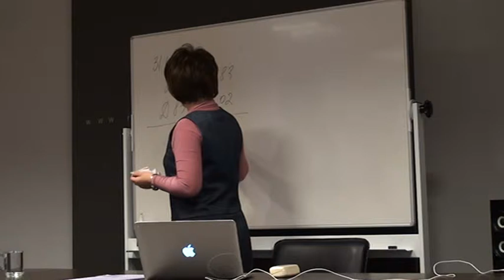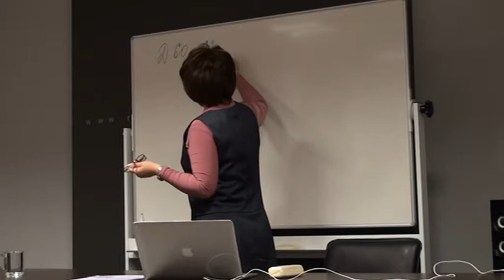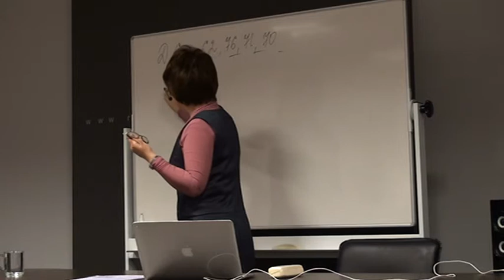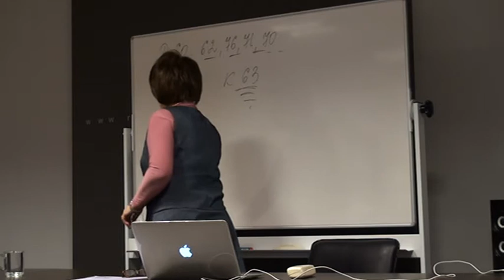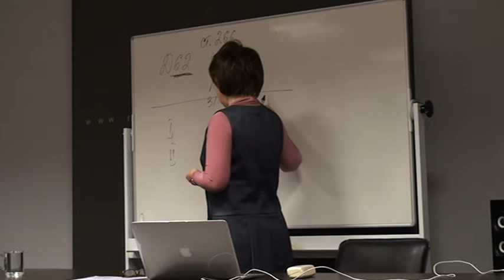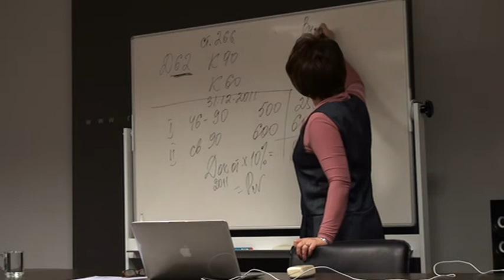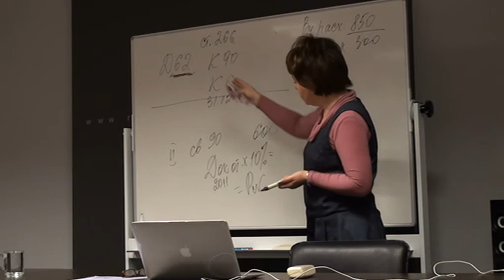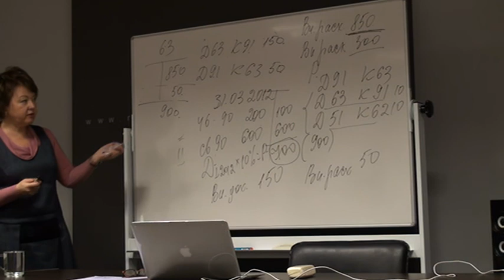2. Семинар для бухгалтера от artiks.ru - 31.01.2012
Тема семинара - Подготовка бухгалтерской и налоговой отчетности за 2011 год.
Лектор - Новикова Татьяна Александровна.
Организатор - региональный центр Консультант Плюс компания АРТИКС.